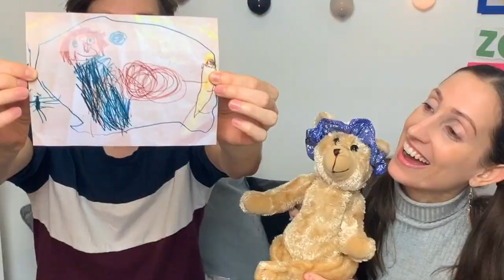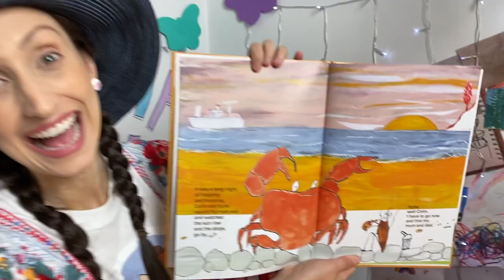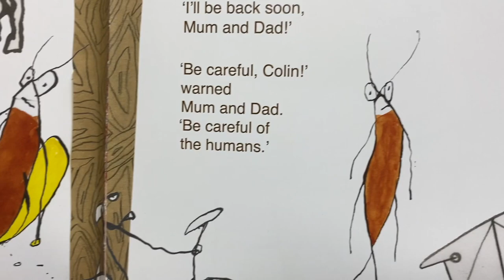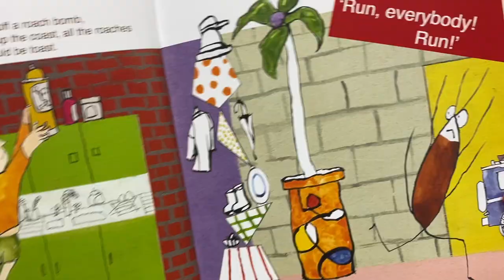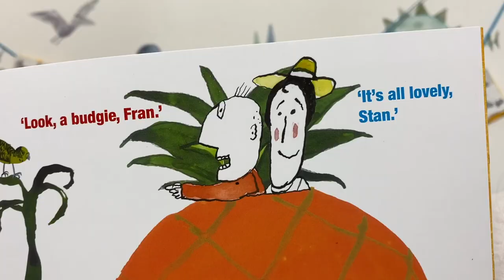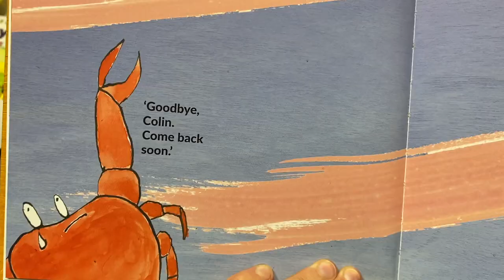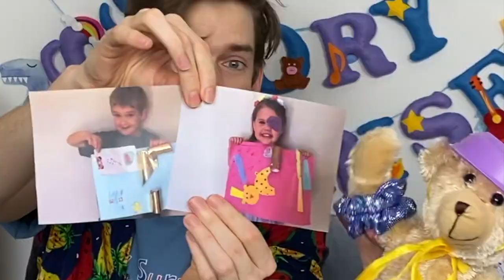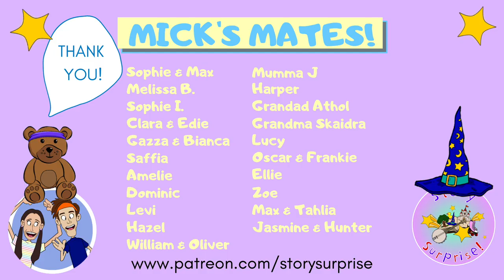Story Surprise! - Holidays! - 'Colin Cockroach Goes to Caloundra' | Fun Educational Videos For Kids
Story Surprise! With Anthony and Lauren

Story Surprise! - Stories, music, craft and art. Fun for the young and the young at heart!

Mums and Dads, here is our brand new episode of STORY SURPRISE. Kick back and relax! We’re here to provide your family with the fun, educational, creatively stimulating screen time you’ve been looking for!

Lauren and Anthony are professional performers and children's entertainers from Melbourne, Australia!

Most of us have been stuck inside this year. We’re dreaming of a holiday. Let’s go on one using our imagination! You’re invited!

CREATION STATION! Kylie the Crab!

One of the characters in ‘Colin Cockroach Goes to Caloundra’ is Kylie the Crab. Let’s upcycle an egg carton and make one together!

You will need: An egg carton, paintbrush and paint in any colour, craft glue, scissors, black pen, hole punch, 2x googly eyes, 3x pipe cleaners in any colour.

*Parental supervision recommended for work with scissors.

Watch our episode to follow along with the activity!

Some of the developmental benefits of this craft include fine motor development, eye and hand coordination, hand manipulation, visual motor development, following directions.

STORY SURPRISE! “Drum roll please… on your knees!” Today’s Story Surprise is ‘Colin Cockroach Goes to Caloundra’ by Australian author, Chris McKimmie. Colin goes on an accidental holiday to Caloundra! Along the way he makes new friends and misses old ones. Colin must go home to find his family!

A big thank you to Ford St Publishers for this collaboration!
Glasshouse mountains photo by Andrew Sutherland

STORY SURPRISE SONG!  Holiday! By Lauren and Anthony. Music arrangement by The Woodhead Brothers - Dominic & Nicholas. Bop along to our chill new track. It’s got a groove Mums and Dads will enjoy too. We take you on a holiday using our imagination!

Holiday!

We’re going on a holiday
Shooda-bop-bop, Hooray!
Where should we go?

Zip-zag-wow, Waheyyy!
What do you say?
Where will we go on holiday?

Hmm, where should we go first?
What about the beach!?

Going to the beach, swimming in the ocean
Pack your hat, and don’t forget the lotion
Lay out your towel, It’s time to play
That’s what we do on holiday

Grab your bucket and don’t forget the spade
Gonna make a sandcastle, in the shade
Build it up high and do a little dance
I’ve got sand in my pants!

Chorus

We’ve been to the beach. Where to next?
Ooh! Camping!

Let’s go camping, don’t need to go far!
We can take a stroll, to the backyard
Set up your tent it’s time to play

Sippin’ hot choccy, gazing up at the stars
If you look over there, you might see mars!
Sleeping bag, time for beddy
Wait! Where’s my teddy?

Chorus

I love camping! Where next?
The snow!

Going to the snow! Let’s build a snowman
Gather what you need, as fast as you can
Might be cold, but it’s time to play,

Raisins for the eyes, carrot for the nose
Blueberry buttons, sprinkles for the toes
Hi there Snowman, how do you do?
Ice to meet you!

Chorus

Shooda-bop-bop, Hooray!

CRAFT O’CLOCK! Thank you to Zach, Scarlett and Bili for your wonderful crafty Creations!

*Story Surprise can be enjoyed by anyone who is a kid at heart. Our content is aimed at children 3 - 8 years.